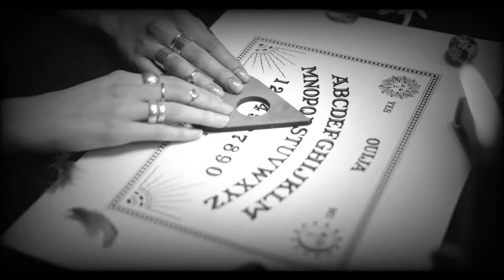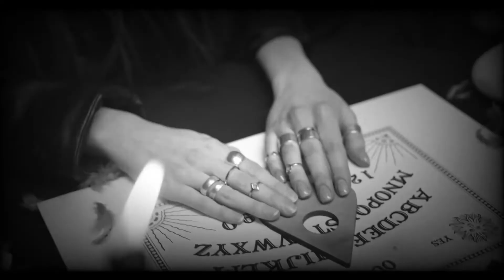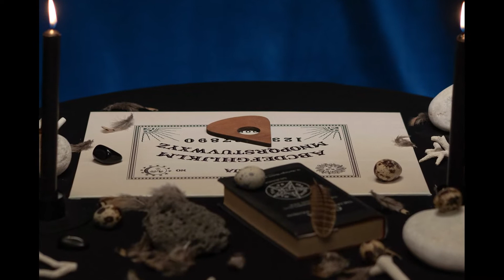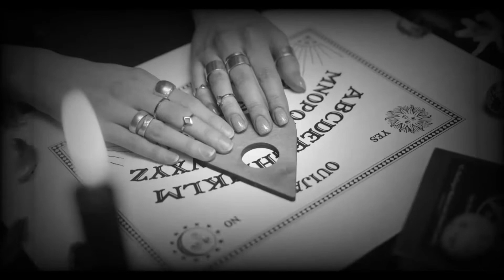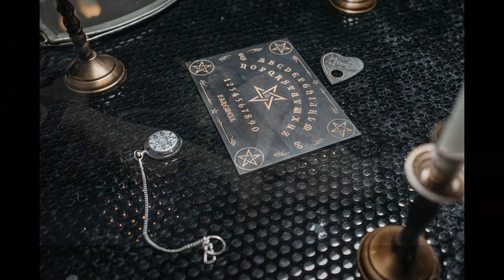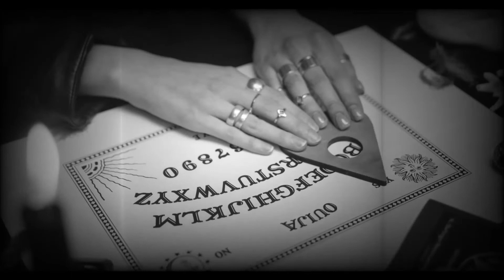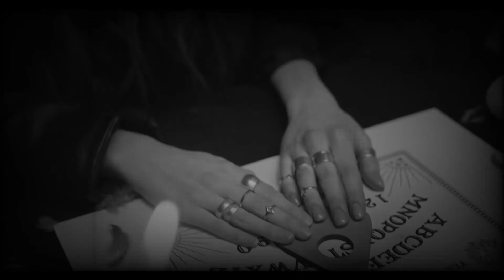OUIJA, ¿portal de contacto espiritista o del subconsciente?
La tabla Ouija es en verdad un instrumento para contactar con espíritus o es sólo una forma de dialéctica con uno mismo, es decir, ¿es un medio para contactar con el inconsciente? Aquí brindamos una aproximación.

Bienvenido a TERRORES NOCTURNOS, el punto de encuentro con la fantasía, el misterio, el terror y lo paranormal. Esperamos que tu estadía sea aterradora. Toma asiento donde apetezcas, nosotros te ofreceremos un menú de historias aterradoras. Sabemos que este espacio es un diálogo continuo entre auditorio y relator, por ello nos gustaría que formarás parte de este proyecto por medio de tus comentarios o compartiendo esas historias que te han sucedido y nadie te cree. Nosotros haremos lo propio para darlas a conocer. Agréganos a tu lista de favoritos.
Te agradecemos tu tiempo.
Hasta pronto.